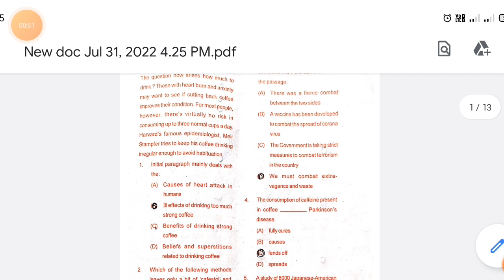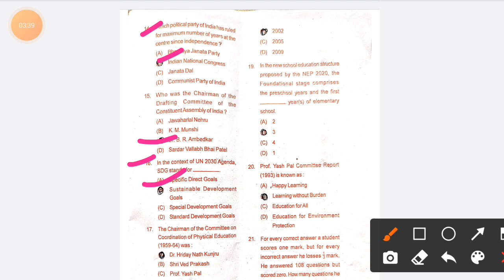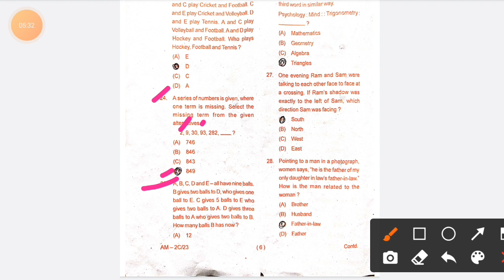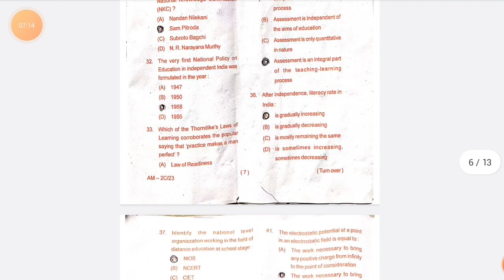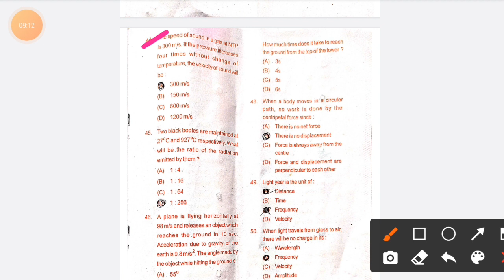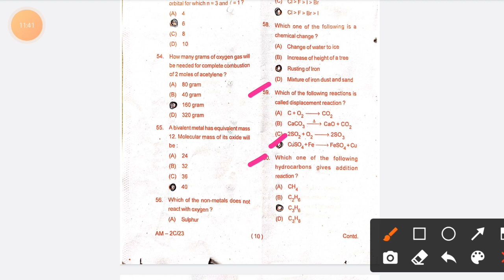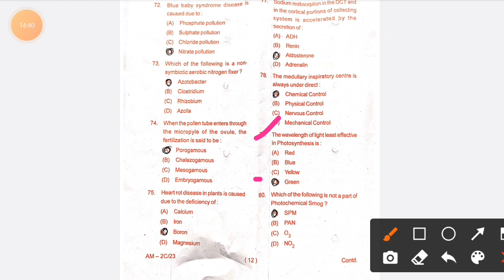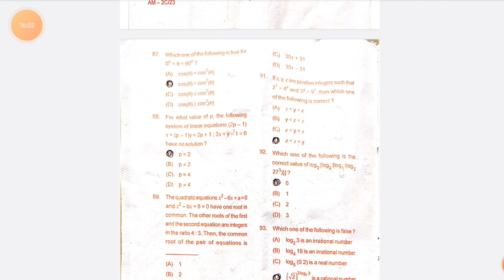B.ED SCIENCE ALL QUESTIONS AND ANSWER 2022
B.ED SCIENCE ALL QUESTIONS AND ANSWER 2022 || bed odishabed bed_entrance_2022 ‎@Laxmidhar Sir
bed previous year question
bed answer key
ba bed previous year question
geography
previous year question
history
bed history question
odia previous year question
bed 2022
bed entrance answer key 2022
odisha bed 2022
shorts
odisha bed notes
bed2022
otet exam 2022
otet exam daily live class
history bed notes
geography bed notes
pedagogy bed
teaching aptitude
odisha bed answer key
odisha bed 2022 live class
bed exam daily live class
odisha bed entrance 2022
bed exam planning
bed entrance exam 2022 answer key
bed answer key 2022
bed exam dates
laxmidhar sir live class
laxmidharsir unacademy
bed geography previous year question
laxmidharsir
bed exam preparation 2022
laxmidhar sir
osssc exam dates
odia
bed exam preparation odia
odisha job updates
bodoland university
odisha bed entrance exam preparation
bed exam preparation
viral shorts
odisha new job
bed exam syllabus 2022
odisha daily jobs
odisha jobs
bed entrance exam 2022
odisha bed exam 2022 geography
bed exam previous year geography questions with answers
bed exam 2022 geography
ba entrance exam 2022
bed entrance 2022 preparation
b.ed entrance gk question
bed ka question
answer key of bed 2022 exam
cet bed exam paper 2022 answer
answer of bed 2022
cet bed exam paper 2022
cet bed exam paper
bed2022questionpaper
bed exam 2022 odisha
odisha bed exam previous year geography questions with answers 2018
maths quiz questions and answers for b.ed entrance exam
b ed exam news
answey key b.ed
bed jamia answer key 2022
b.ed entrance solution 2022
b.ed question paper answer key 2022
bed question analysis
bed entrance exam
b.ed. entrance solution
b.ed. entrance question paper
english b ed entrance exam model question paper
b.ed entrance exam previous year question paper in english
b.ed answer key 2022
odisha b ed 2022
bed entrance odisha
odisha bed new syllabus 2022
odisha bed 2022 notification
odisha bed online date
odisha bed 2022 application form date
odisha bed entrance exam 2022
b.ed entrance
odia study point biological science bed entrance scoring key
bed entrance exam 2022 biological science answer key
b.ed entrance 2022 answer key
odisha bed arts answer key 2022
odisha bed entrance answer key 2022
bed science answers key today entrance
bed entrance todays answer key science
bed entrance 2022 science answer key
bed entrance answer key
bhed entrance 2022
bhed question pattern
bhed syllabus 2022
bhed entrance question discussion